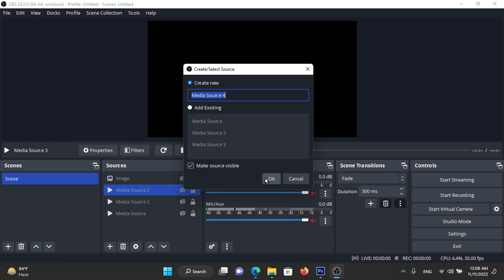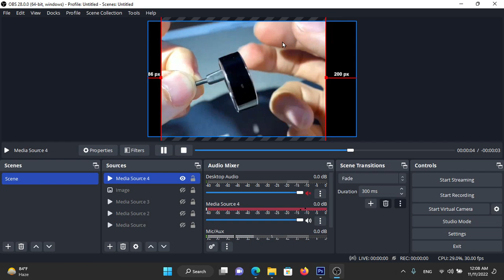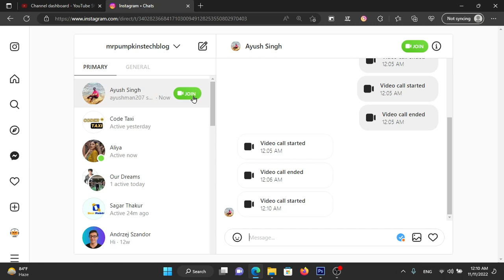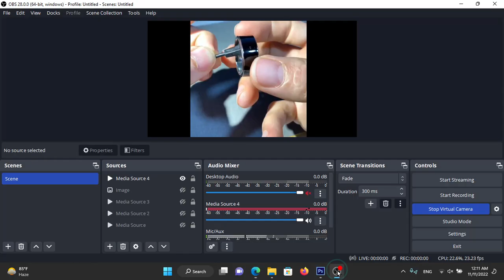How to Show Offline Video in Instagram Live Video Call using OBS Studio?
Instagram video call feature let you easily video chat with your friends and family. Suppose if you need to show some old pictures and videos you have in your PC then you can do it easily with the help of OBS Studio Virtual Camera.

OBS studio is live broadcasting open source software available for PC. In this video, we are going to use its Virtual camera feature to show an offline video in a live video call. You can use to play a prank with your friends or give a live presentation in a group video call.

For the sake of this tutorial, I want you to download and install OBS Studio latest version from its official and use Instagram in latest version of chrome, edge, or Firefox browser. Once you have it all, follow the instruction in the video.